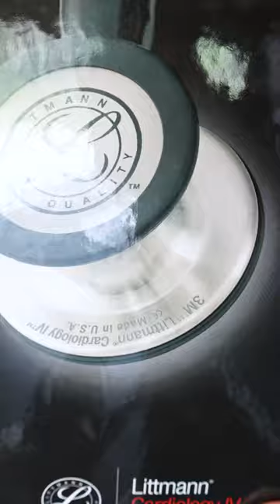What Scope Should You Get As A NEW EMT?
In this video The Paramedic Coach explains his recommended stethoscope you should get as a new EMT or paramedic, the Littmann Cardiology IV.

This is a great review for EMT and paramedic students preparing for school or getting ready to pass their NREMT exam.